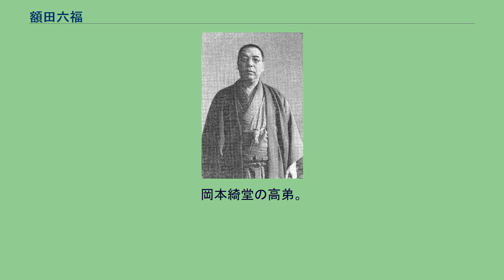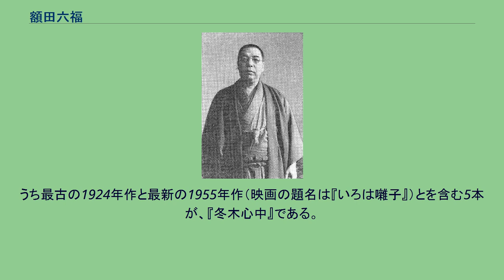額田六福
額田 六福（ぬかだ ろっぷく、明治23年（1890年）10月2日 - 昭和23年（1948年）12月21日）は、劇作家・大衆小説作家。
岡本綺堂の高弟。
翻訳家、額田やえ子の父。
岡山県勝南郡勝田村（現在の勝田郡勝央町）に生まれた。
本来の名前はむつとみ。
5男2女の末子であった。
勝間田尋常小学校のとき父を亡くしたが、家は豊かであった。
勝南高等小学校を経て、明治37年（1904年）、津山中学へ進んだが、校則に触れ、京都市の立命館中学へ転じた。
明治41年（1908年）17歳のとき、結核性関節炎になり、翌年右腕切断の手術を受けた。
脊髄カリエスも病んだ。
明治44年の「演藝画報」誌の懸賞に、勝間田町から『踏絵』を応募して落選したが、その選者岡本綺堂に、入門を願って快諾を得、原稿を送り添削を受け推敲を重ねるという、通信指導を受けた。
大正3年（1914年）から、俳句や小説を、雑誌や新聞へ投稿するようになった。
大正5年（1916年）26歳のとき、上京し、綺堂の世話も受けて下宿生活を始め、早稲田大学文学部英文科に編入入学した。
この年「新演芸」誌の懸賞に、『出陣』が坪内逍遙の評価を得て当選し、大正6年正月の歌舞伎座で上演された。
また、同4月新富座で旗揚げした沢田正二郎の新国劇に、『暴風雨のあと』が取り上げられるなど、作家生活への道が開けた。
さかんに書き、当選もした。
大正8年（1919年）『小梶丸』を新国劇が演じて当て、沢田正二郎と近づいた。
大正9年4月、綺堂夫妻の媒酌のもとに結婚し、東京市外高田町（現在の東京都豊島区目白）に住んだ。
のち2男1女を得た。
同年7月、早稲田大学を卒業した。
大衆雑誌・少年少女雑誌にも書いた。
大正15年（1926年）1月、沢田正二郎の『白野弁十郎』が大当たりし、以降新国劇の得意狂言となり、沢田正二郎、島田正吾、緒形拳と、「弁十郎」の系譜が続いている。
エドモン・ロスタン作シラノ・ド・ベルジュラックの、楠山正雄訳を、六福が翻案した台本である。
昭和2年（1927年）37歳のとき、杉並町阿佐ヶ谷（現在の杉並区阿佐ヶ谷北3丁目）に家を建てて移転した。
あたかも実家が破産し、資金は、綺堂からの借金に頼った。
昭和5年（1930年）1月、岡本綺堂監修の月刊演劇雑誌「舞台」が創刊され、六福宅が「舞台社編輯部」となり、投稿への短評や編集後記などの執筆が、多用を増した。
頭痛・肉腫・ 痔・蓄膿など多病でもあった。
綺堂が没した昭和14年（1939年）からは、「舞台」誌発行の中心になったが、十五年戦争下の世情で翌年廃刊に追い込まれた。
戦争中は、時局にかなう愛国的な作品も書いた。
太平洋戦争開戦直後、脳溢血の発作を起こした。
農村青年劇に力を入れた。
空襲の始まった昭和19年（1944年）末、郷里へ疎開し、翌年秋、阿佐ヶ谷の自宅へ戻り、2回目の発作に倒れた。
それでも、2巻の児童劇集を編んだ。
昭和22年（1947年）7月に『舞台』誌の復刊に漕ぎつけたものの、誌友間の対立で頓挫した。
その対立の調停中、3回目の発作に倒れ、昭和23年（1948年）12月21日、呼吸不全のために没した。
58歳。
多磨霊園20区に葬った。
著作年表は、『近代文学研究叢書第65巻』に、詳細にまとめられているので、このページの記述に関係ある分の初出のみ、列記する。
標題が太字の本は、2008年現在、古書の目録に見られる。
六福が創作・脚色・翻案した台本の、88篇が舞台で上演され、3篇が映画化によって初公開され、数篇がラジオ・ドラマになっている。
再演や、映画化されたのちに舞台上演されたなどは、これらの数字に含まない。
1917年から2006年までに上演された525件の、年ごとの変化はつぎであって、六福の才が大正末期に開き、昭和の戦争に凋んだ経過が知られる。
（同じ劇団の同じ劇場における連続上演を1件、と数えている） 上演件数のベスト・テンは、つぎである。
外部リンクの「額田六福の映画」に、16本が載っている。
うち最古の1924年作と最新の1955年作（映画の題名は『いろは囃子』）とを含む5本が、『冬木心中』である。
つぎの3本は映画化により「初演」された。